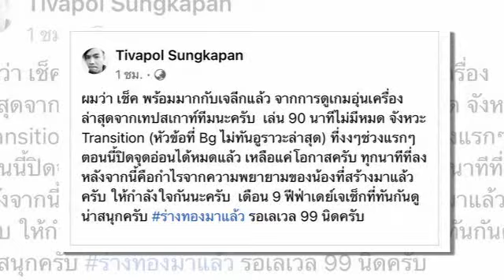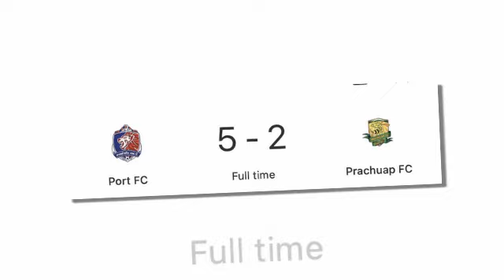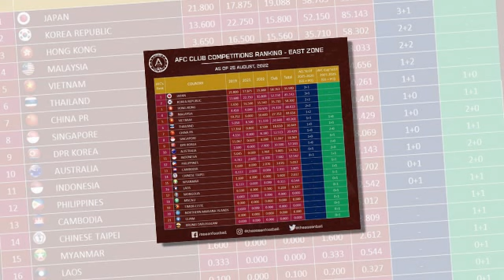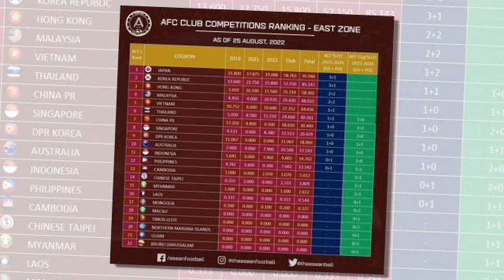ข่าวมิดไนท์ เที่ยงคืน ฟุตบอลไทย ปธ.HAGL ตอบถึงอนาคต "ซิโก้" กระแสคุมทีมชาติไทย U23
1.ปธ.HAGL ตอบถึงอนาคต "ซิโก้" กระแสคุมทีมชาติไทย U23
2.AS เปิดอันดับสโมสรอาเซียน เจ๋งสุดเอเชีย ปี 2022
3.ร่างทองมาแล้ว "ทิซัง" โพสต์ถึง "สุภโชค - ชนาธิป"
4.IDNS ตีข่าวใหญ่ กุนซือไทย จ่อโยกคุมทัพทีมกองหน้าระดับโลกแกนหลักเกมรุก
5.บทสรุป "การท่าเรือ เอฟซี - พีที ประจวบ เอฟซี"